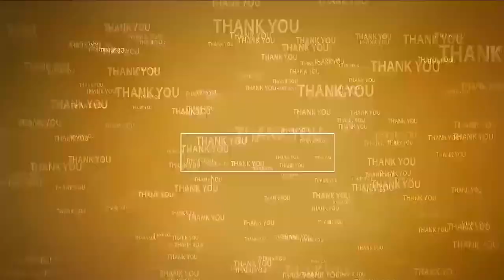ల‌స్సీ షాపును ప్రారంభించిన ఎమ్మెల్యే | MLA Mekapati Vikramreddy at Shop Opening | Atmakuru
- ఆత్మ‌కూరులో చిన్నారుల‌కు ఆటోగ్రాఫ్ ఇచ్చిన విక్ర‌మ్‌రెడ్డి